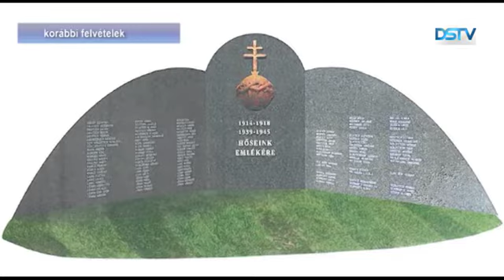Megtartotta utolsó előtti ülését a városi képviselő-testület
A végéhez közeledő választási ciklus 29. ülését tartotta meg a dunaszerdahelyi városi képviselő-testület. A képviselők jóváhagyták az I. és II. világháborús emlékmű tervezetét, valamint elfogadták a 2018-as városi költségvetés negyedik módosítását. Tudomásul vették a főellenőr írásos jelentését az előző három hónapban végzett ellenőrzések eredményéről. Emellett foglalkoztak a Garden Town városrész szabadidőparkjának kialakítására vonatkozó határozati javaslattal.